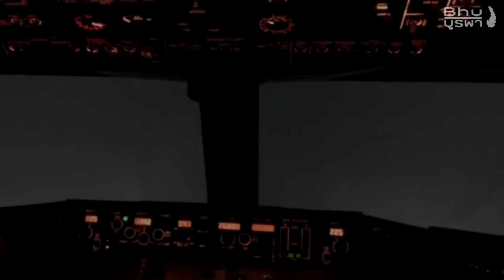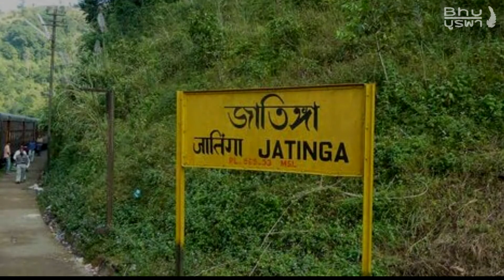12 ปรากฏการณ์ลึกลับทางธรรมชาติ ที่น้อยคนบนโลกจะได้สัมผัส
12 ปรากฏการณ์ลึกลับทางธรรมชาติที่น้อยคนบนโลกจะได้สัมผัส